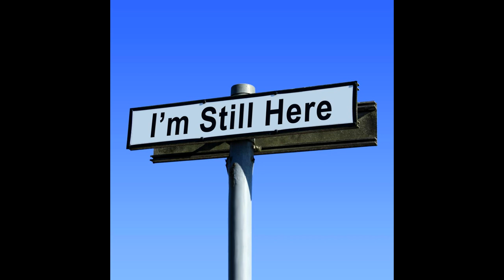FREE Juice Wrld x Trippie Redd Type Beat "Faith"